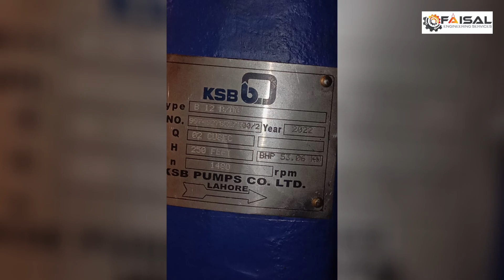KSB-Pumps DWT Turbine Installation with Expertise and Dedication by Team Faisal Engineering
Explore the incredible installation process as Team FAISAL Engineering Service sets up a cutting-edge DWT Turbine from KSB Pumps! Witness the dedication and hard work of our skilled team in action. Your satisfaction is our priority!